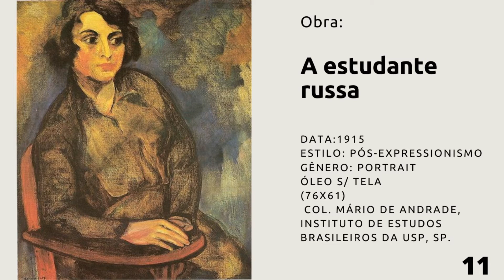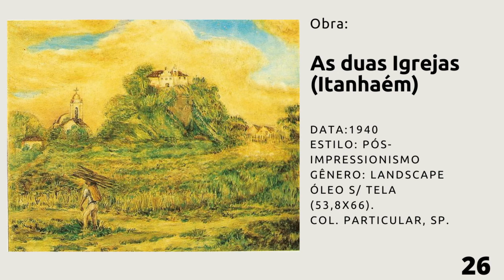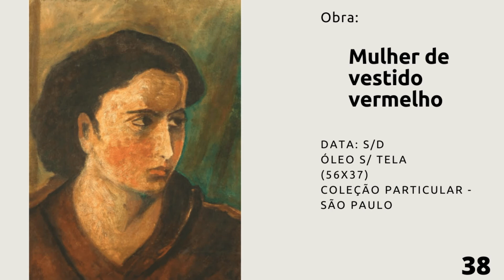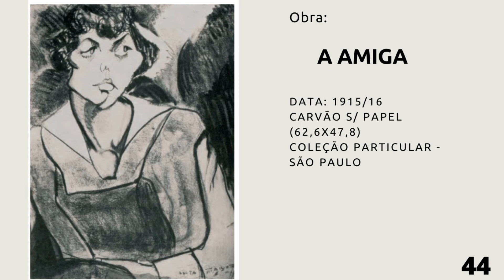50 OBRAS DE ANITA MALFATTI - MODERNISMO- CLAYTONPEDIA - ARTE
Com resumos de conteúdos didáticos, curiosidades e muito, procuramos levar conhecimento e entreterimento as pessoas.